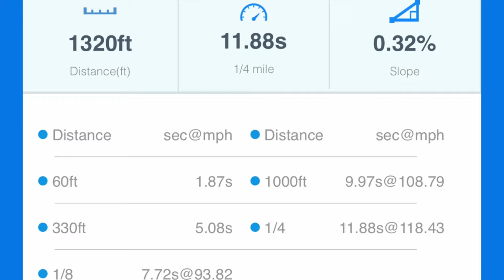Racingline is coming to town! Street & Dyno Tuning + Merch Giveaway!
! I still cant believe this is real lol. Next week is going to be so lit!
Link to FB event! Please come If you can!

!!MERCH!:
Brycejordanproductions.com

Instagram.com/Br32yce
Facebook page for the channel (most responsive here)